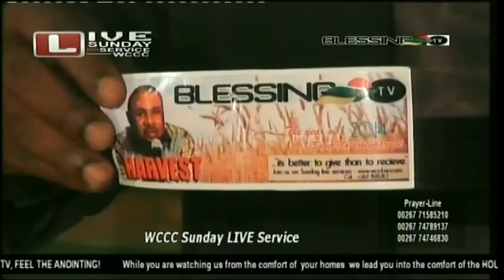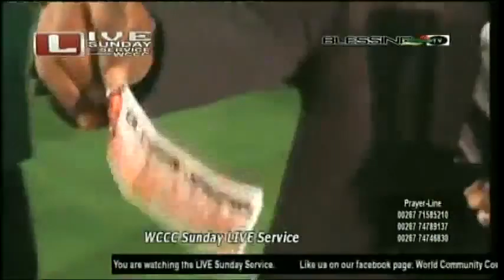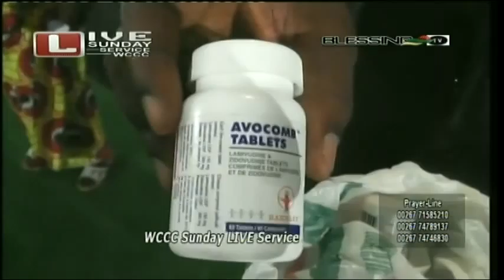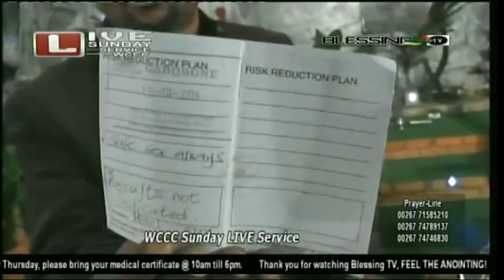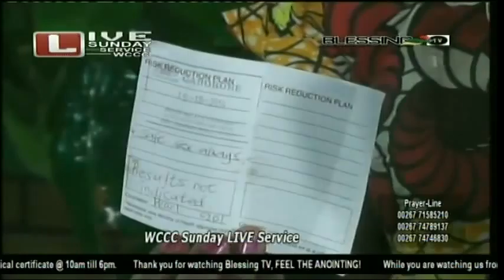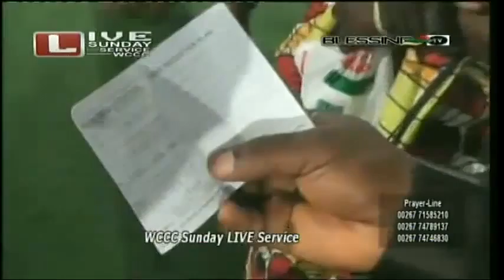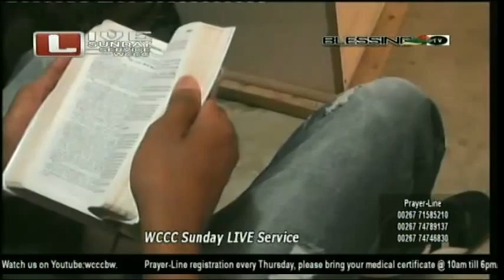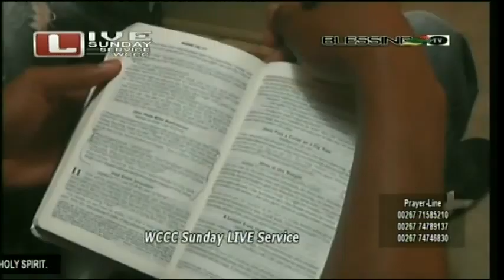SUNDAY 19 OCTOBER LIVE SERVICE 2014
PROPHET L.N JUSTIN